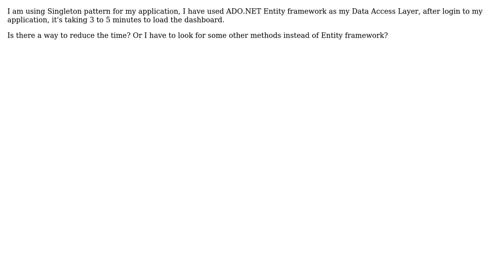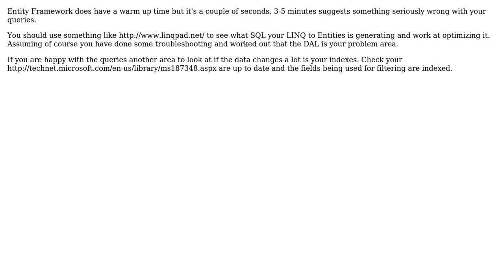Software Engineering: What is right choice of Data Access Layer for large application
With thanks & praise to God, and with thanks to the many people who have made this project possible! | Content (except music & images) licensed under CC BY-SA | Music | Images & others | With thanks to user Rich Bryant user Mohammed Bilal user Lotok user gnat and the Stack Exchange Network Trademarks are property of their respective owners. You are responsible for your own actions.